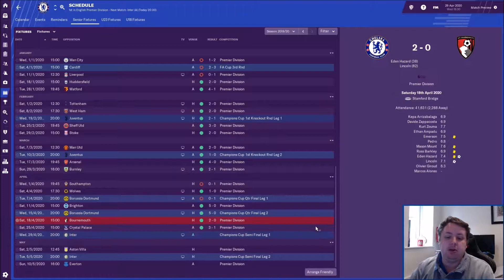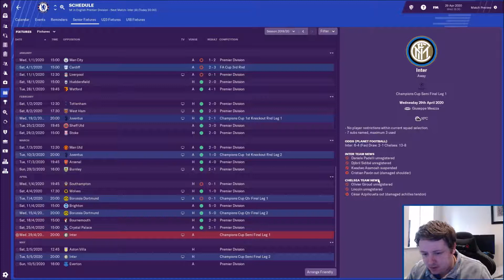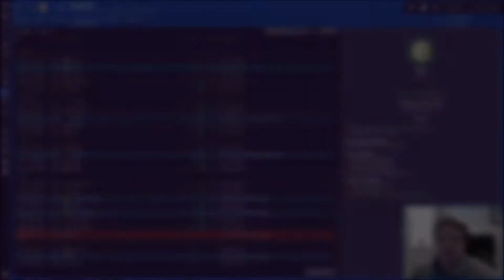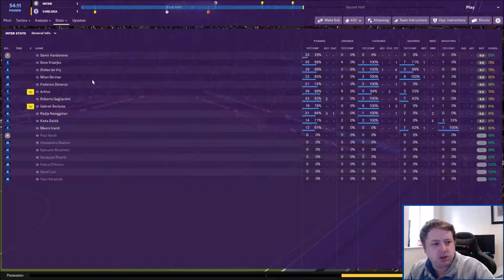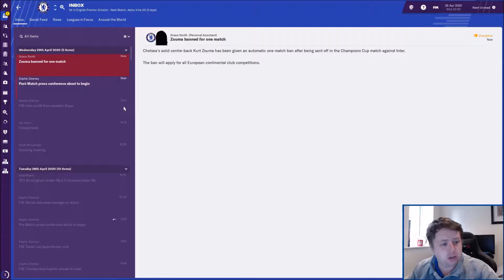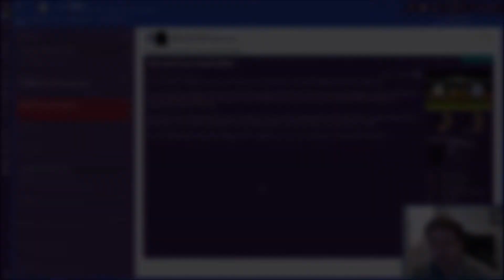FM19 | CHELSEA | #23 THE SAN SIRO | LET'S PLAY FOOTBALL MANAGER 2019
Episode 23 of our Chelsea save on FM19 and today we travel to Italy to face Inter Milan in the first leg of Champions League Semi-Final. Can we find a way through against one of the most “together” squads I’ve seen on the game in a long time?

Come on Chelsea!